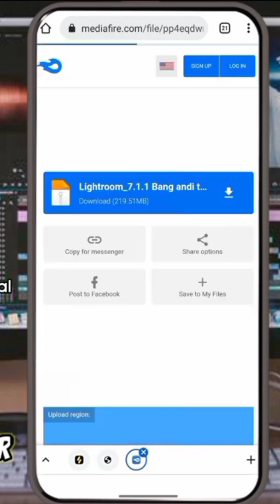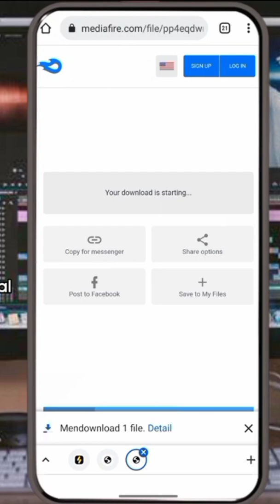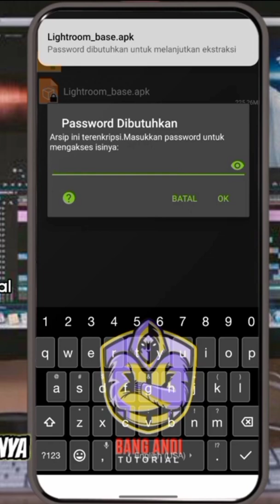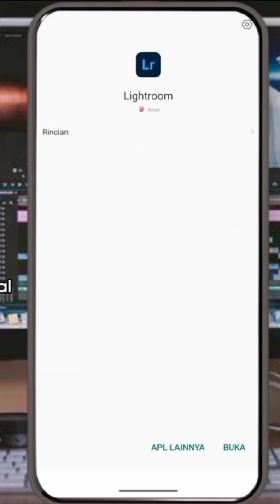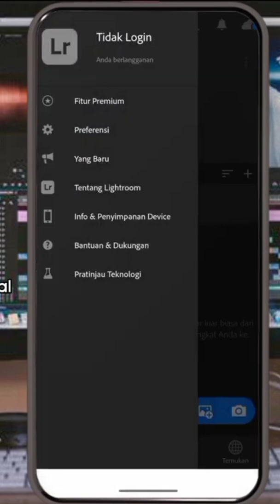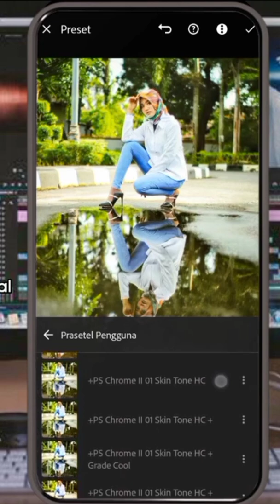LIGHTROOM MOD pro terbaru 2022 ||Lightroom mood versi 7.2.0 🔥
Asslamualaikum semuanya,di video kali ini saya membagika  aplikasi lightroom mod v.7.2.0 terbaru 2022,dan saya juga membagikan 1000preset (gratis),untul lbih lnjut simak trs vdeonya...

Jgan lupa y temen2,link aplikasi trlindungin kta sandi tau pasword.jadi klian hrus masukan dlu paswordnya.
Pasword ada di video..
Pasword hrup besar semua (no spasi)

Link ada di komentar paling atas..